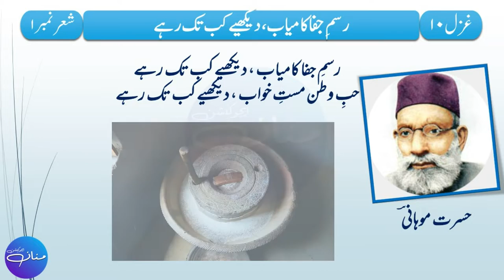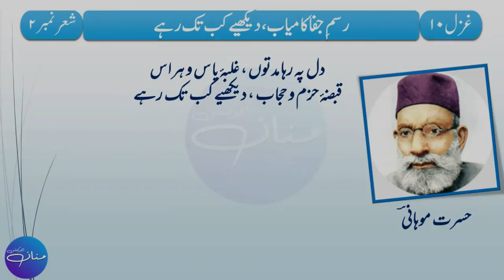Hasrat Mohani Ghazal - 2 Tashreeh | F.A, FSc, ICS, ICom Part 1| Intermediate I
In this video, we are going to learn how to explain the Urdu poetry/ ghazal written by Syed Fazl-ul-Hasan, known by his pen-name Hasrat Mohani, was an Indian activist, a freedom fighter in the Indian independence movement and a famous, renowned, noted, and somehow Sufi poet of the Urdu language.
In his poetry, explained in this video, he describes the situation of Muslims of India, who fought the war of independence against the English Army, organized by East India Trading Company, along with native Hindus. But, after the defeat in the war of independence in 1857, the crown of Great Britain ruled over the India and the last Mughal Emperor Bahadur Shah Zafar was sent to Black Water or Andaman Islands, Where he spent the last days of his life in a prison cell.
Later, Muslims were treated very harshly, and In this poem, Maulana Hasrat Mohani has given a hope to the Muslims of the subcontinent that the time is not far when the clouds of oppression will dissipate.